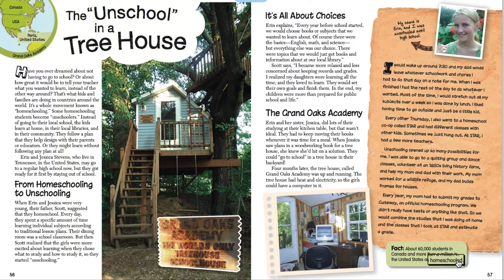3 8 The Unschool in a Tree House Paris United States